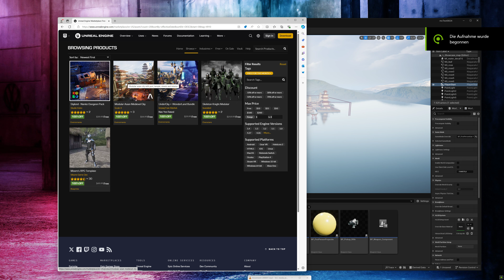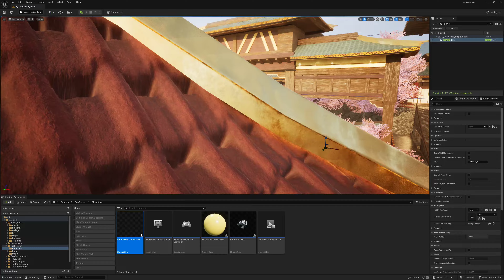Unreal Engine 5.4 - Testing Modular Asian Medieval City (Free Assets of August 2024) - 4K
Testing Modular Asian Medieval City (Free Assets of 08/24) in Unreal Engine 5.4